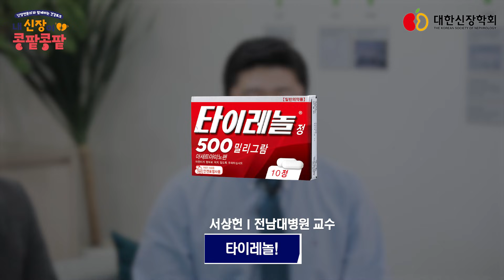잘못 먹으면 콩팥에 치명적일 수 있는 진통제, 이걸 꼭 확인하세요! | 대한신장학회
우리가 무심코 먹는 진통제가 콩팥에 치명적일 수 있습니다. 기전부터 예방법까지 설명해 드립니다.

진통제 먹기 전 이 영상을 꼭 확인하세요!